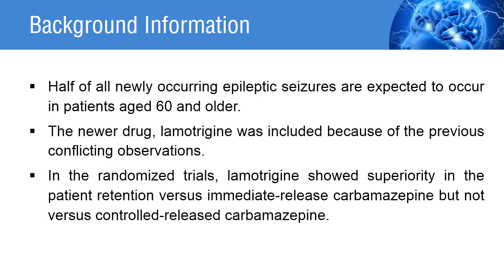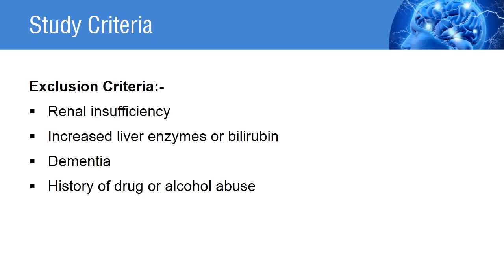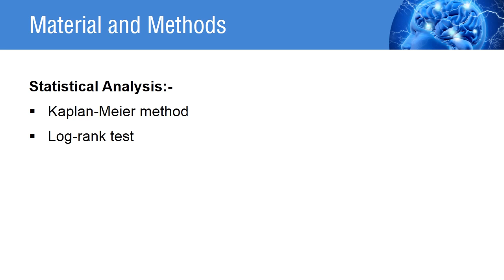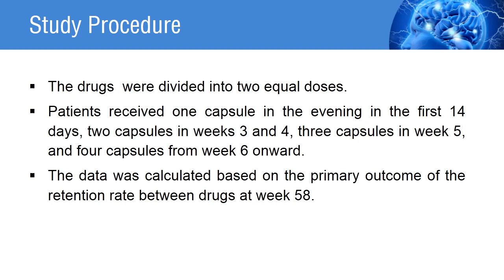Levetiracetam is More Effective than Carbamazepine and Lamotrigine in Newly Diagnosed Focal Epilepsy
The elderly represent the most rapidly growing age group within the global population, and this demographic group also has the highest incidence of epilepsy. Half of all newly occurring epileptic seizures are expected to occur in patients aged 60 and older.